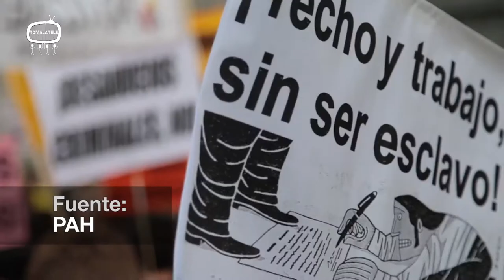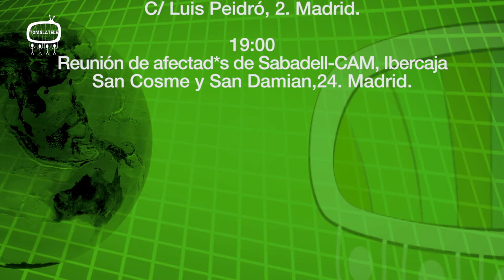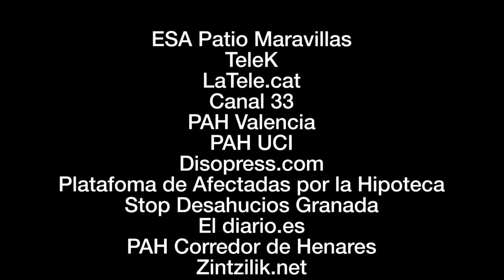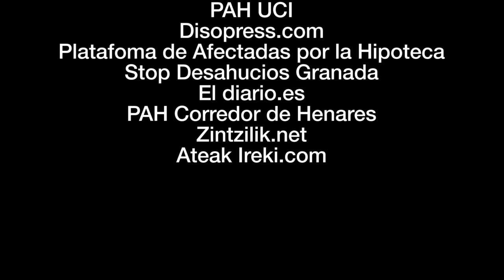Sí Se Puede 41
Tomalatele-TeleK
Capítulo 41
Resumen:
Murga Los Titi Roys, "hoy te habla el pueblo"
Noticias de vivienda
Reportaje
Reportaje
Reportaje
Reportaje Desahucio de Maria en Iruña
Agenda